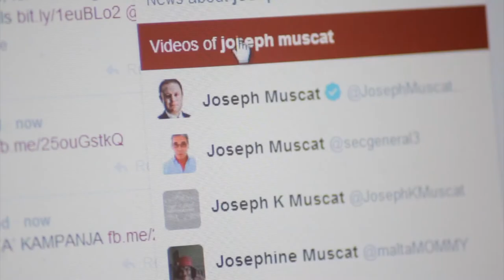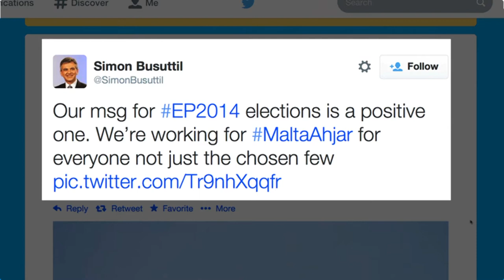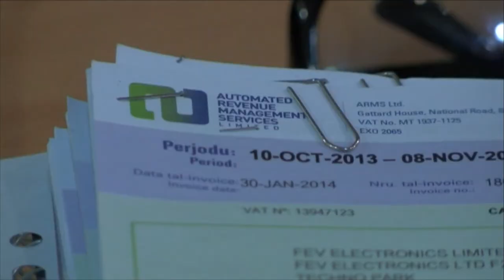Enerġija Pożittiva - Programm 1